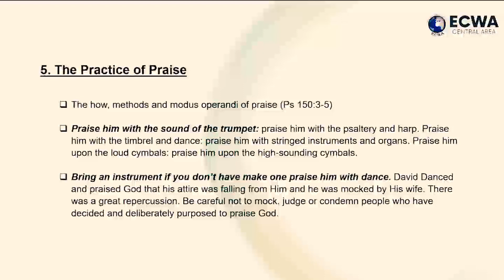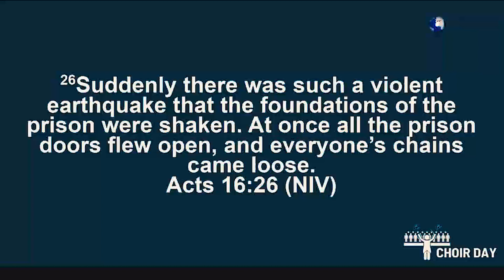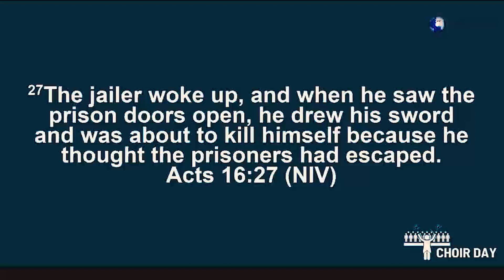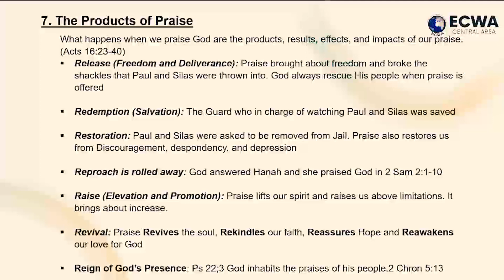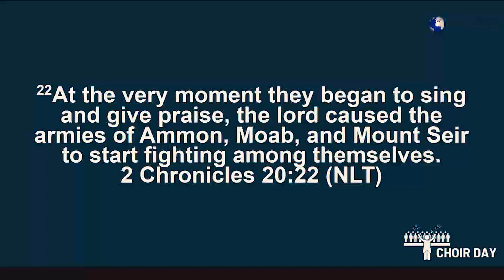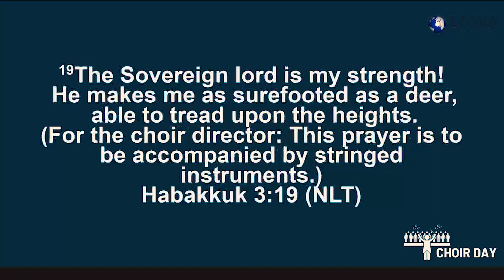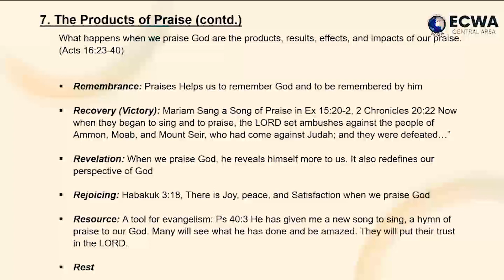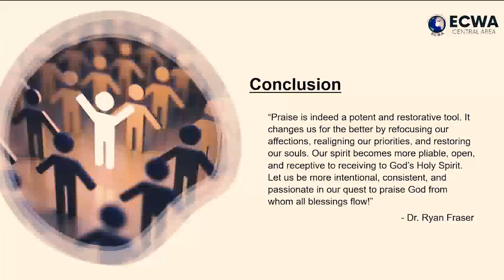The Potency of Praising God - Elder Adedola Atolagbe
The Potency of Praising God - Elder Adedola Atolagbe for Sunday 11th June 2023 at the ECWA Central Area Choir Day